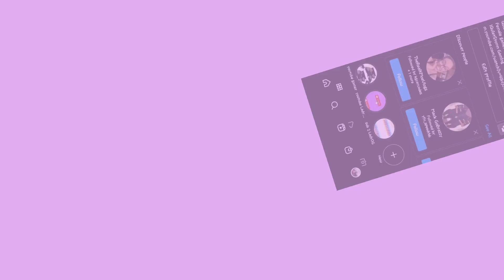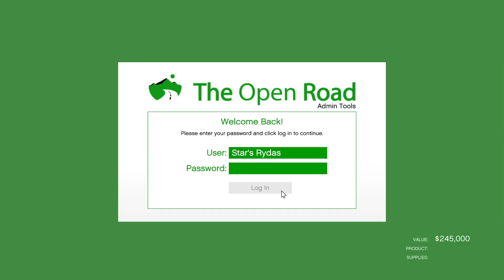GTA 5 ONLINE MONEY GRIND #17- (DRUG WARS DLC) XBOX NEXT GEN- MONEY MOVES